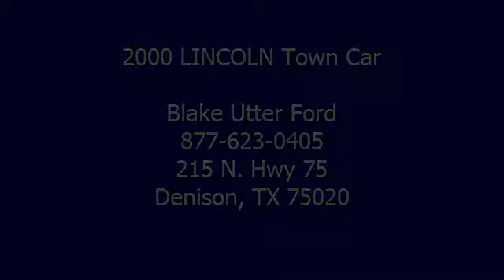2000 LINCOLN Town Car - Blake Utter Ford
215 N. Hwy 75

For Sale: 2000 LINCOLN Town Car
VIN: 1LNHM81W0YY902200
Engine: 4.6L SOHC SEFI V8 ENGINE
Drivetrain:
Transmission: Automatic
Mileage: 112,981
Color: Graphite Blue Metallic (exterior) Light Graphite (interior)

Features:
Luxurious 2000 Lincoln Town Car will make you feel like you are riding on a cloud!  Fully loaded with beautiful leather interior, power windows, power locks, power mirrors, power seats, memory seats, wood grain trim and much more!  100% AutoCheck guaranteed! Competitively priced for a car in this condition. This Town Car is the epitome of craftsmanship.  View all our inventory automatic transmission